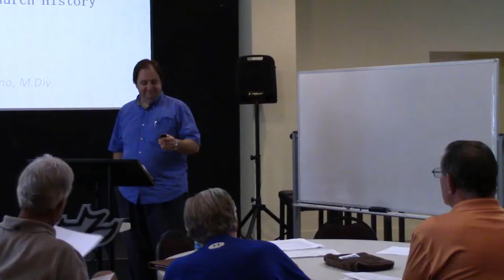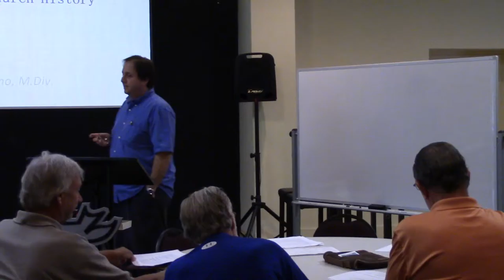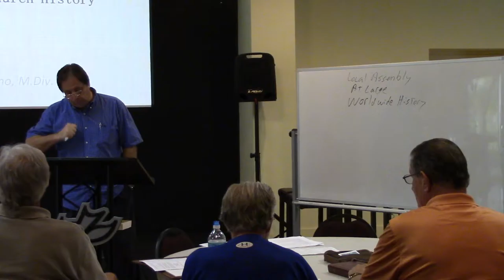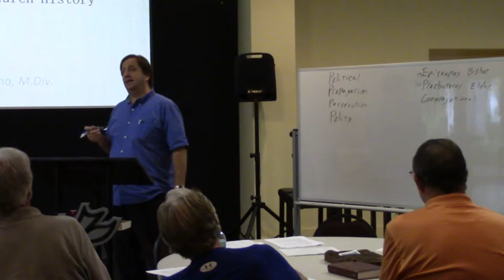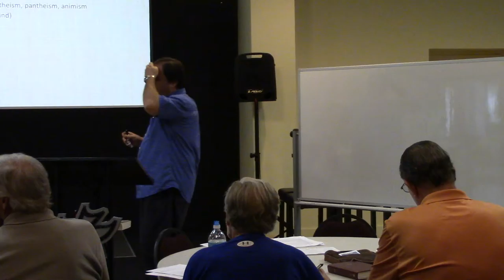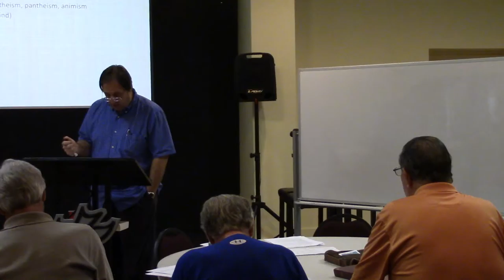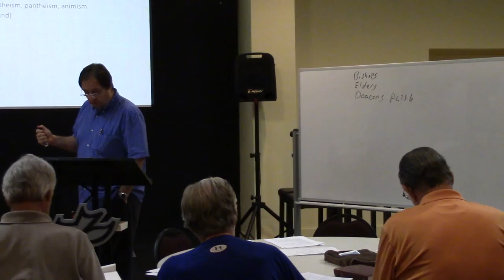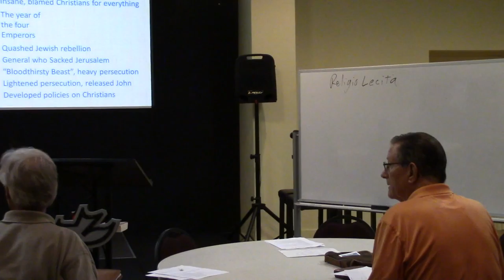Church history class 1